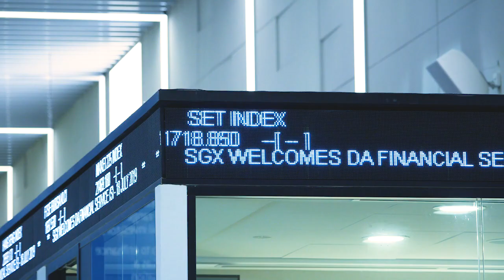DA Financial Service (Singapore) Pte Ltd – SGX Securities Market Open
18 July 2019 - SGX welcomes DA Financial Service (Singapore) Pte Ltd, a subsidiary of DA International Financial Service, a leading foreign futures brokerage company in the Asia Pacific Area. In honour of the occasion, Ms Chen Anqi, CEO, and staff of DA Financial Service (Singapore) will strike the gong at market open.

Follow SGX social channels for more market insights and news:
关注新交所社交渠道，获取更多市场见解和新闻: